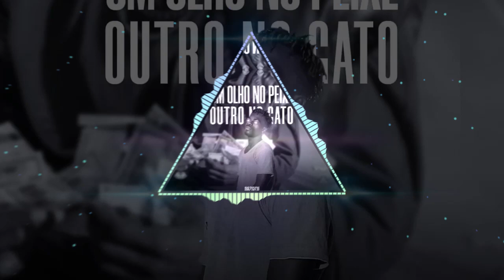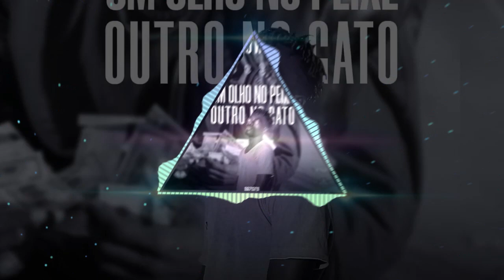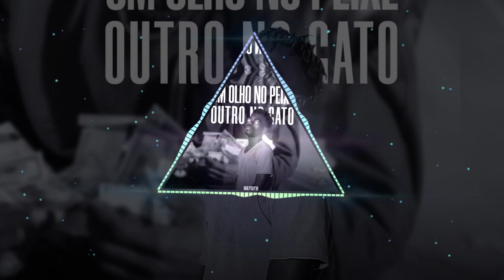Nazireu - Um Olho No Peixe Outro Olho No Gato (Official Music)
Ouvir nas plataformas Digitais...

Descarregar

CREDITS AUDIO
Letra e Voz: Nazireu
Prodção: Nazireu, Marrom

Entre em contacto com a nossa equipa